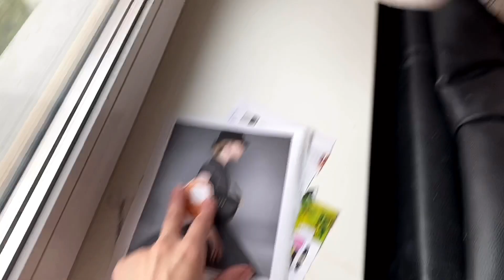VLOG. STAY AT HOME. QUARANTINE